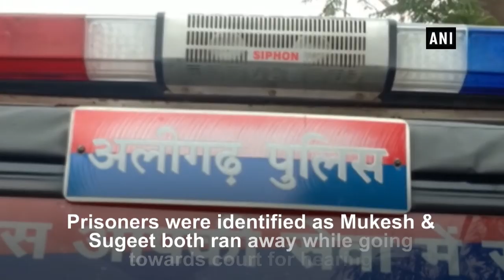2 under trial prisoners escape from police van in Uttar Pradesh’s Aligarh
Two under trial prisoners escaped from a police van in Uttar Pradesh’s Aligarh on November 23. The prisoners,identified as Mukesh and Sugeet, ran away while going towards their court hearing. While speaking to media persons, a police official said, “Both prisoners have the criminal record and they ran away while going towards their court hearing.” Police investigation is underway in the matter.